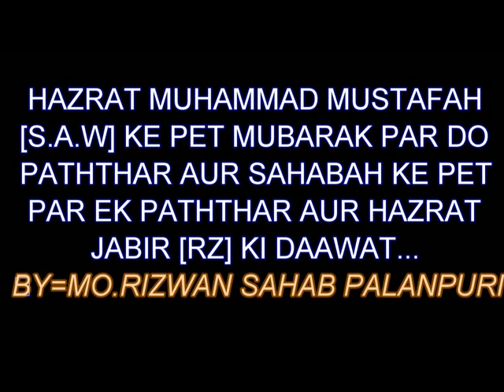MO RIZWAN - HUZOOR KE AHSAN